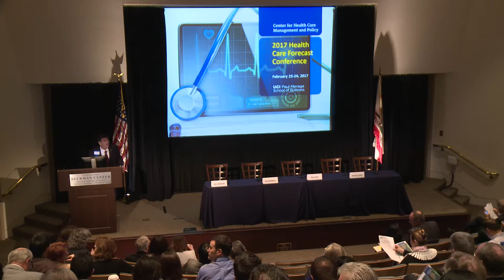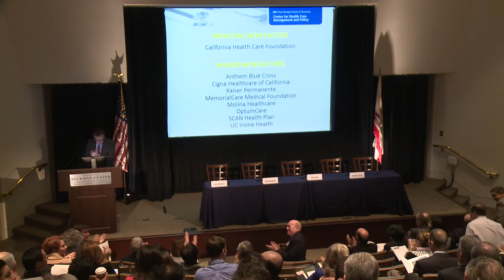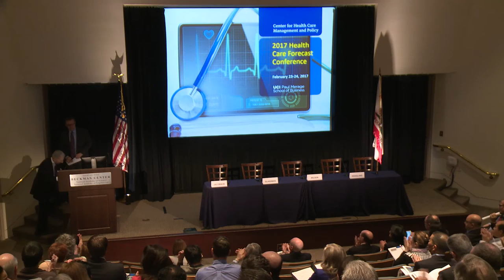2017 HCFC: UCI Welcome Message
Featuring:

Enrique J. Lavernia, PhD
Provost & Executive Vice Chancellor, UCI

Eric R. Spangenberg, PhD
Dean, The Paul Merage School of Business, UCI

Paul J. Feldstein, PhD
Professor Emeritus & Robert Gumbiner Chair in Health Care Management, The Paul Merage School of Business, UCI

The 26th annual Health Care Forecast Conference will focus on the outlook for health care under a new Presidency. With Republicans in control of all three branches of government, it may seem that repealing and replacing the ACA would be an easy process. Using budget reconciliation many aspects of the ACA can be repealed. However, changing other aspects of the ACA requires 60 votes in the Senate to overcome a Democratic filibuster. Will a political compromise occur to retain some parts of the ACA and call the new bill “TrumpCare”? The Republicans also discuss changing Medicare into “premium support” and making Medicaid into a block grant program. How likely is it that any of these changes will occur? How will these changes be financed? These proposals affect the aged, those on Medicaid, those receiving ACA subsidies, as well as Governors, health care providers, and insurers. Each constituency will lobby to protect their self-interest. Will Republicans be sufficiently unified on these politically sensitive issues?

States that have expanded Medicaid eligibility have made a commitment to millions of people who have enrolled in Medicaid. How well have they performed? Will they be able to keep their commitment if Medicaid is changed to a block grant program? The impact of Medicaid and the State Budget will be discussed by former State officials and independent analysts. The outlook for Covered California will also be presented.

In addition to the expansion of coverage in Medicaid programs and subsidies in the exchanges, disruptive innovations in health care are likely to affect the delivery of medical services in the future. These innovations have significant implications for strategic planning, organizational structure, financial outlook and profitability. Several examples of disruptive innovations will be discussed.

The final session of the conference will provide a strategic outlook on the health care market from the physician, hospital and insurer perspectives. Payment Models which impact all sectors of health care will be presented as well. How large employers view the continuing evolution of the health care market will be discussed, and this session will end with a Wall Street outlook.

Video by UCI Media

Learn more about the UC Irvine Paul Merage School of Business